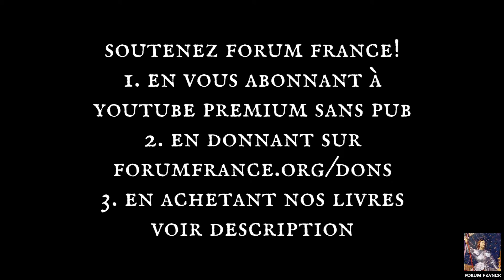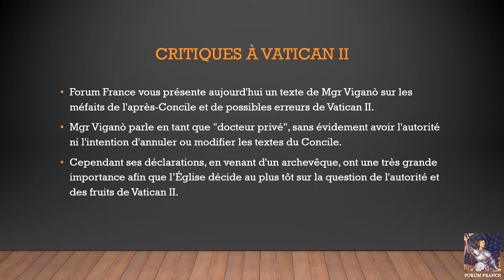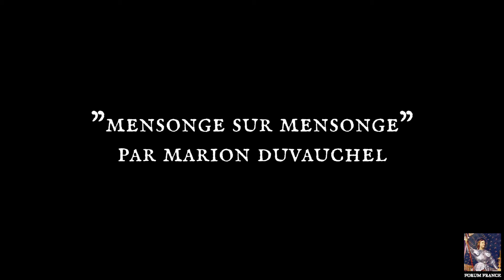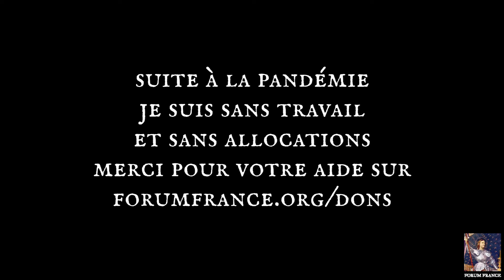Mgr Vigano contre Vatican 2